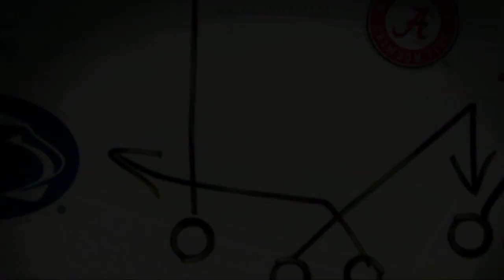NCAA Football 2021 Season Week 2 Arizona State @ LSU